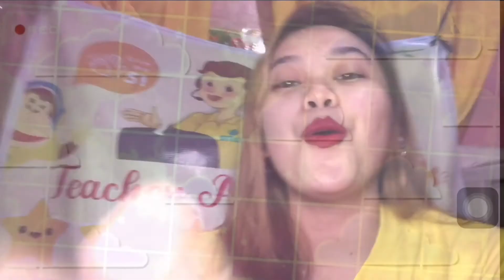HAPPY 2K SUBSCRIBERS!!!! 🥰🎉🎊|| TEACHER ADAH JULES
Be safe, stay at home and join our fast-growing virtual family now!

Let's be friends!